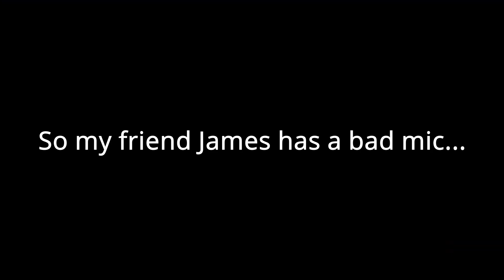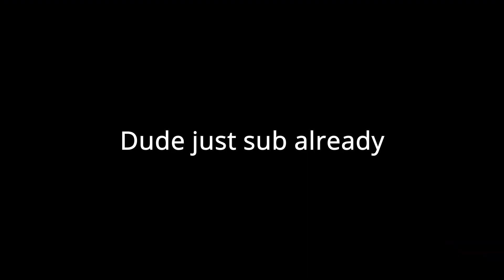Best of Raf's Medal | October 2021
Best of 2021 might be my last video